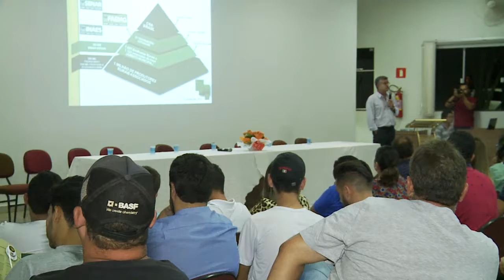II SimpoAgro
Acontece o II SimpoAgro e o V Encontro de Engenharia Agronômica, no Anfiteatro da FUCAMP. Um evento que reúne palestras, debates e informações sobre tendências, estratégias e tecnologias que vão auxiliar o desenvolvimento e o avanço do agronegócio.